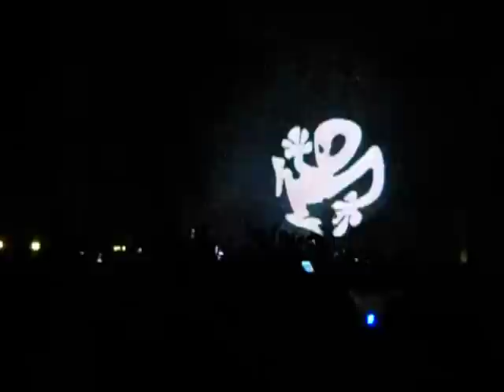Richie Hawtin @ Torino Oval, 07 12 2011, 4